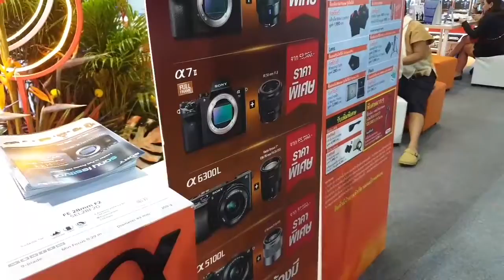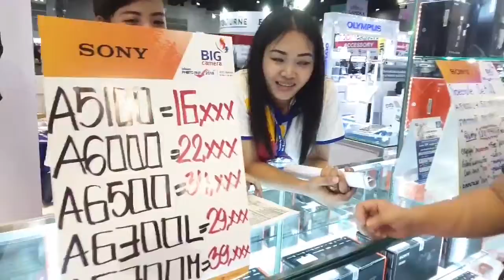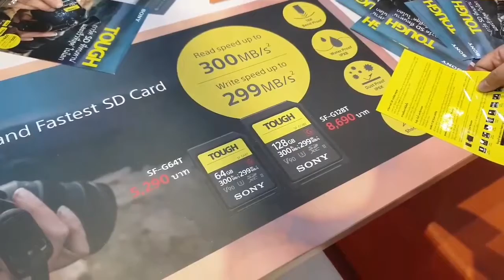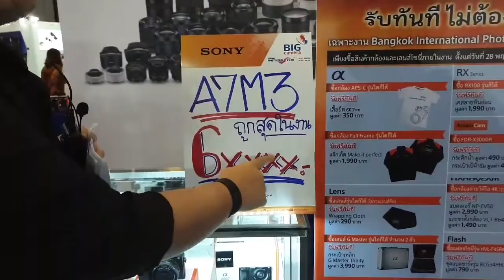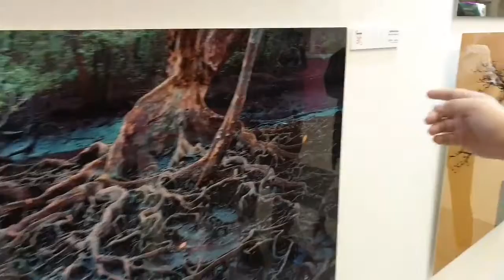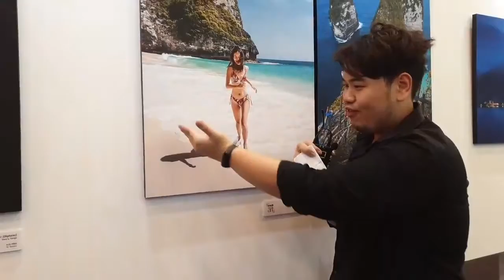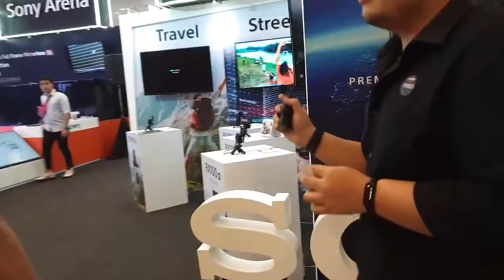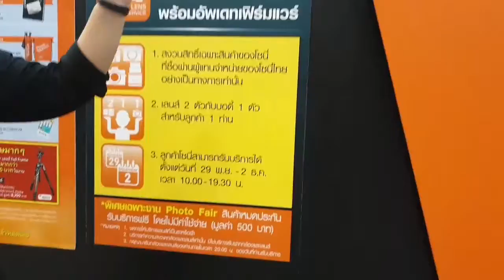[LIVE] : รีวิว Sony Meets Art คนรักกล้องโซนี่ ไม่ควรพลาด พบกันที่ Photo Fair 2018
เช็คราคา.คอม ข้อมูลรายละเอียด เปรียบเทียบราคา สเปค-โปรโมชั่น และสิทธิประโยชน์เพิ่มเติม